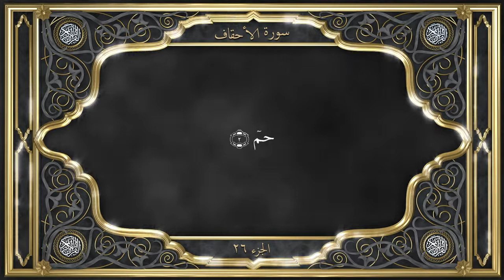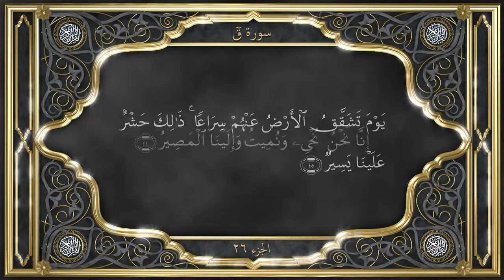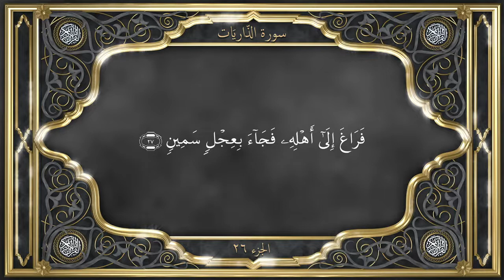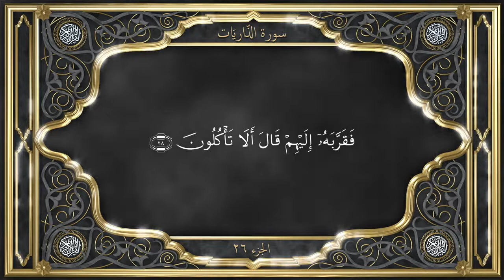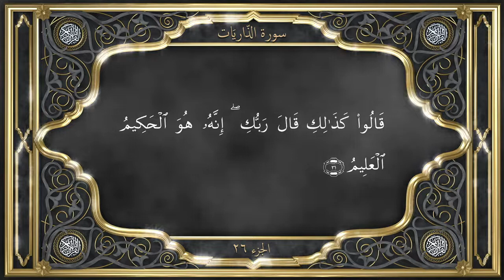কুরআন_তিলাওয়াত | বাংলা অনুবাদা পারা ২৬ | Quran Tilawat with banglatrnslation | Part 26